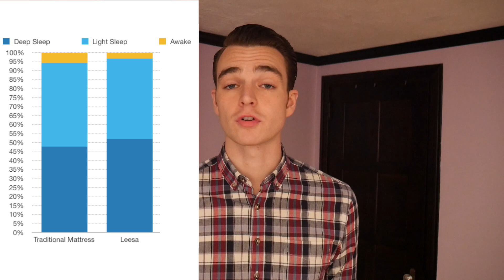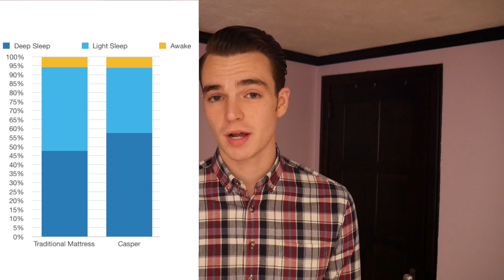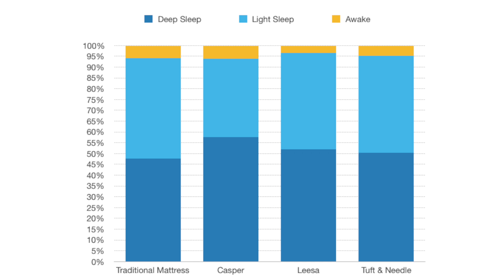MATTRESS SHOWDOWN w/ SLEEP DATA ANALYSIS | Casper vs Leesa vs Tuft & Needle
Take $100 off a Casper Mattress and $200 off a Wave Mattress with code KAVALIER

I wanted to review all of the best mattresses around to figure out which one I slept on the best. This review contains my sleep data showing how I got the best sleep when comparing each mattress. This is not completely scientific but it has helped us make the best choice and I hope it helps you too.

This video is not sponsored, I am unboxing on camera because I love the brand and want to share better menswear with the world. Have a product you would like me to review?

The Kavalier is an independent review network presented by Jon Shanahan for men’s lifestyle products from online only retailers including Everlane, Beckett and Simonon, Frank and Oak, Bonobos, Five Four Club, Mizzen and Main, Trunk Club, Fashion Stork, Bombfell, threads for gents, bespoke post, Jack Erwin, Foremost Edition, Dollar Shave Club, Mack Weldon, MeUndies, Satchel and Page, Dapper Classics, Hall and Madden, Suitable, Indochino, and Gustin. Including products from companies from Mondaine Swiss Watches, Withings, Guideboat, Casper & Leesa Mattresses, Calvin Klein, Ledbury, Burberry, Banana Republic, Charles Tyrwhitt, J Crew, Marine Layer, Stitch Fix, Barbour, Orvis, Baxter of California, and more!